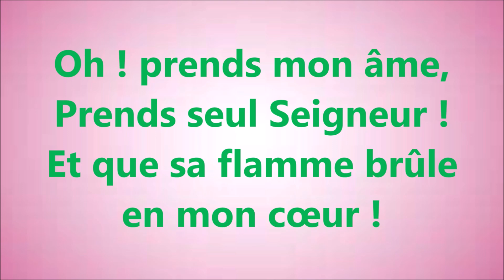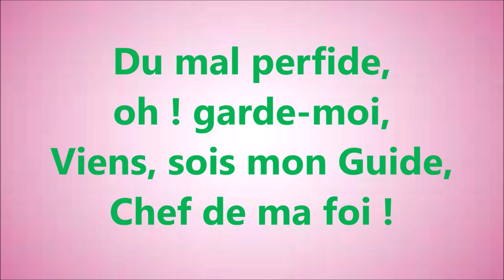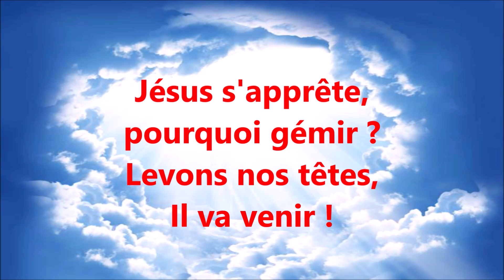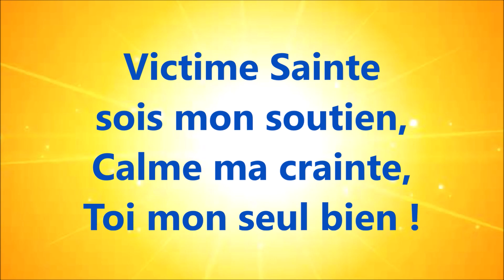#10 OH PRENDS MON AME - Hector ARNERA - JEM166 - Version originale : « Hatikva»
Radio Oméga Catalogue : MÉLODIES DU TEMPS PASSÉ

CHOEUR MIXTE DE MOUTHIER

Oh ! prends mon âme, prends-la Seigneur,
Et que ta flamme brûle en mon cœur.
Que tout mon être vibre pour toi,
Sois seul mon Maître, ô divin Roi.

Source de vie, de paix, d'amour,
Vers toi je crie, la nuit, le jour ;
Entends ma plainte, sois mon soutien,
Calme ma crainte, toi mon seul bien !

Du mal perfide, oh ! garde-moi,
Viens, sois mon guide, Chef de ma foi.
Quand la nuit voile tout à mes yeux,
Sois mon étoile, brille des cieux.

Voici l'aurore d'un jour nouveau,
Le ciel se dore de feux plus beaux.
Jésus s'apprête, pourquoi gémir ?
Levons nos têtes, il va venir !

Texte de Hector Arnera
JEM166. Oh ! Prends mon âme
Issu du recueil « J'aime l'Eternel vol. 1 »